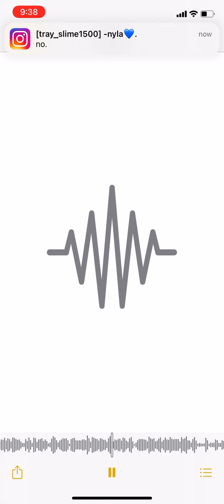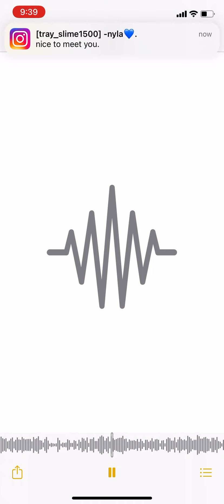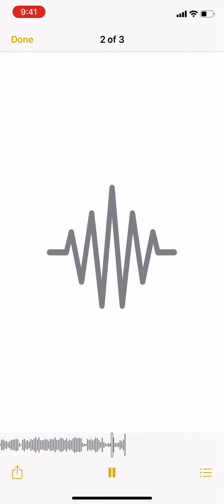Slime tray fuck what you saying 🧡🧡❤️❤️☎️☎️